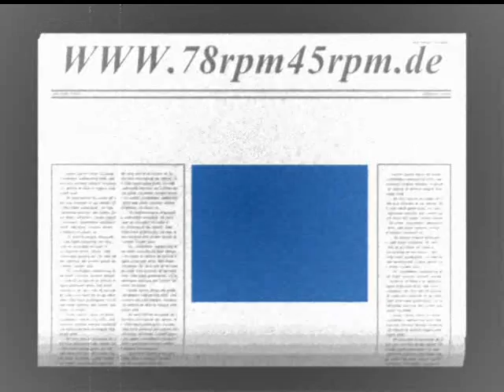Shimme Sha Wabble Zutty Singleton